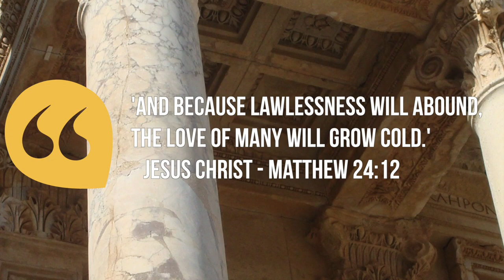The Church at Ephesus - What Went Wrong? - Tony Pearce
Credit to Tony Pearce and the Bridge Christian Fellowship.
Sermon date :- 26th July 2015